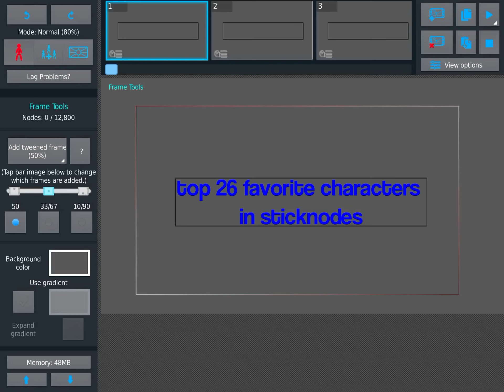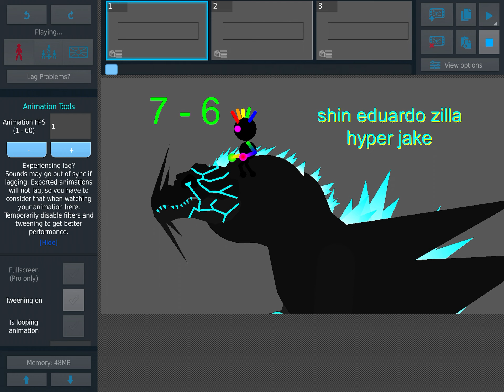Top 26 favorite characters (sticknodes animation)